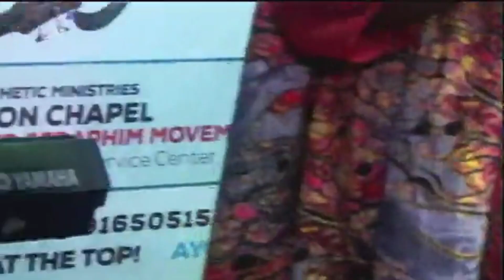TOPE ALABI LIVE MINSTRATION AT THOUSAND OF TONGUES 7 AT THE RESTORATION PROPHETIC MINISTRIES